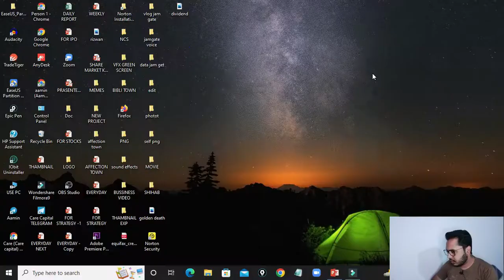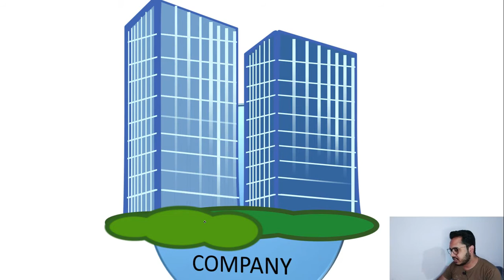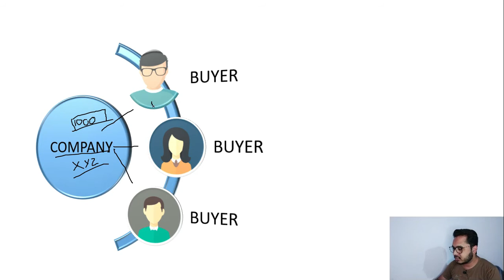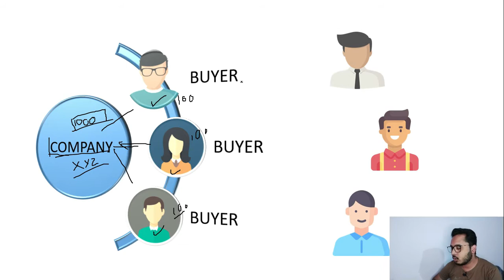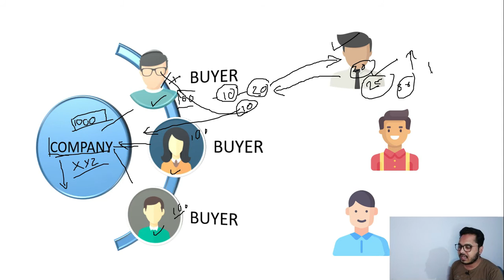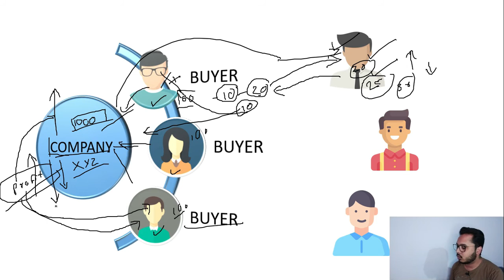5 MIN में पता करे Dividend | What is dividend in stock market | Dividend kya hota hai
What is dividend in stock market | Dividend kya hota hai

YE VIDEO MENE APNE LIYE BANAYA HAI. ZYADA SE ZYADA LOG JUDE OR EDUCATION LE SAKE. ME APNE PROFIT OR LOSS KA KHUD JIMMEDAR HU. YEH CHANNEL EDUCATION KE LIYE HAI. PAISO KA KOI VEVHAR NAHI KARE IS CHANNEL KE MADHIYAM SE. NAA HI KOI NIVESH KARE KAHI BHI.KAHI BHI VINESH KARNA NAHI KARNA YE APKA NIJI FESLA HAI.

2. 1 दिन पहले ही पता करे GAP UP या GAP DOWN | How To Predict Gap Up And Gap Down Opening

How does a dividend on a stock work?
What is dividend with example?
Who gets dividend in stock market?
What is difference between dividend and share?

dividend meaning in hindi
best dividend stocks
dividend payment
what is dividend income
how are dividends paid on shares
dividend example
types of dividend
how often are dividends paid